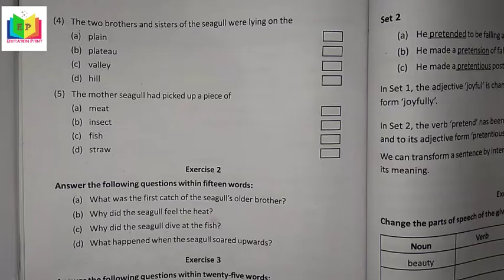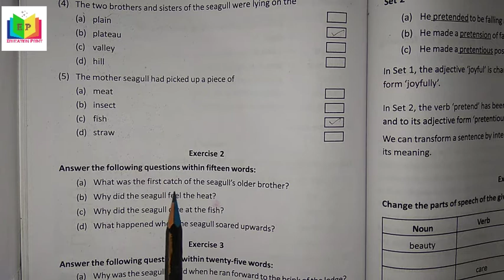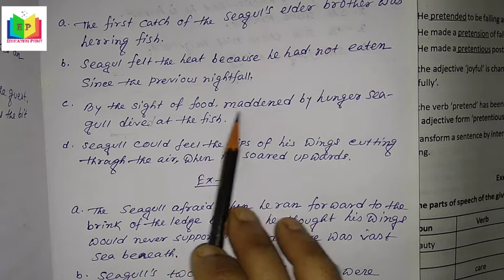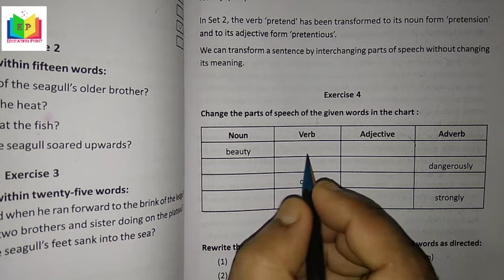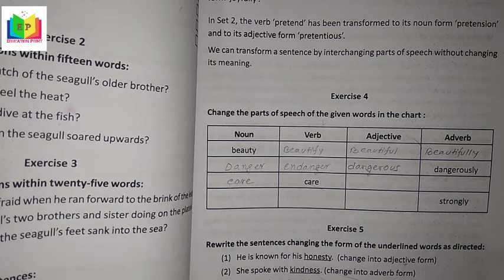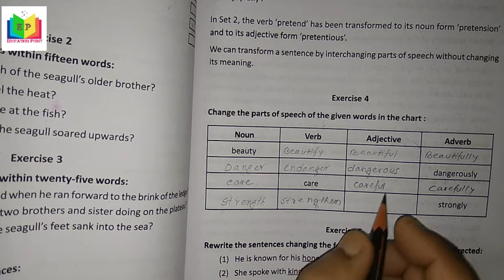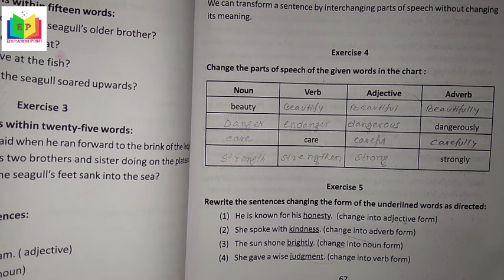His First Flight by Liam O'Flaherty//Exercise Solution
His First Flight in bengali,His First Flight class 9, His First Flight Part-1

This is the story of a young sea-gull.His parents teach him how to fly.This story teach us risk is necessary for development.This video is for the students of West Bengal Board as well as the students of other Boards.I hope this video will help you in your studies.Thank you all for watching this video.Like, and Share the Video.